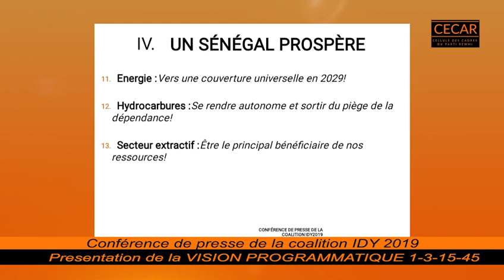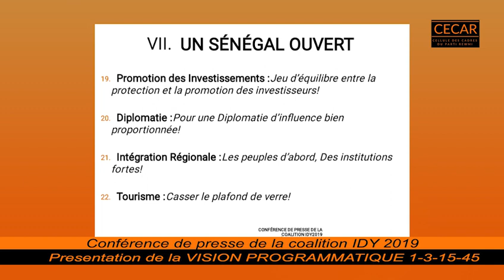Présidentielle 2019 Senegal Programme Coalition IDY 2019